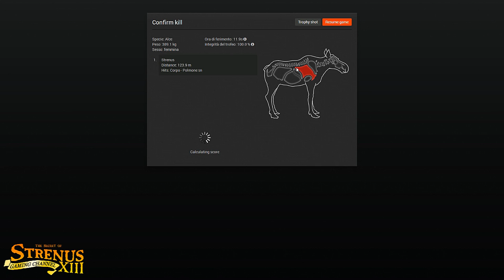LA RENNA A CACCIA DI RENNE - The Hunter - Gameplay ITA -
In questo gameplay di The Hunter ITA torno dopo tantissimo tempo a giocare assieme al mio amico NYKK3 pronto a cimentarmi nella caccia ai miei simili: le renne (lol). Preparatevi a questo lungo e ricco gameplay co-op in un'ambientazione innevata sulla nuova specie introdotta dalla software house di questo bellissimo gioco di simulazione venatoria!
Buona visione! :P